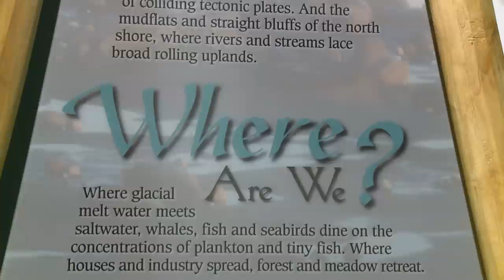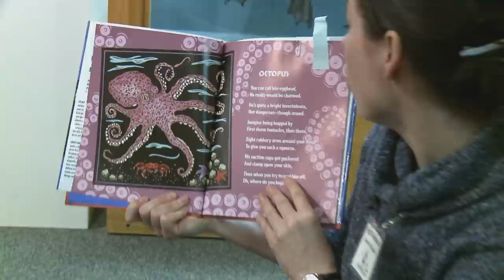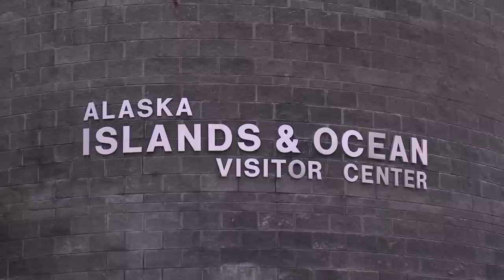Kachemak Bay: An Exploration of People and Place Education Project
The Pratt Museum describes its Museums for America grant for The Kachemak Bay: An Exploration of People and Place, which aligned educational programming to a new focus and deepened relationships with the local community. Watch video on the IMLS Web